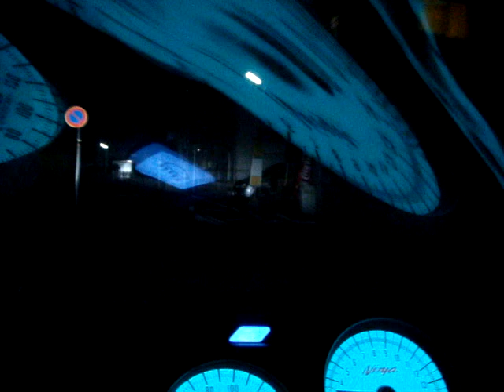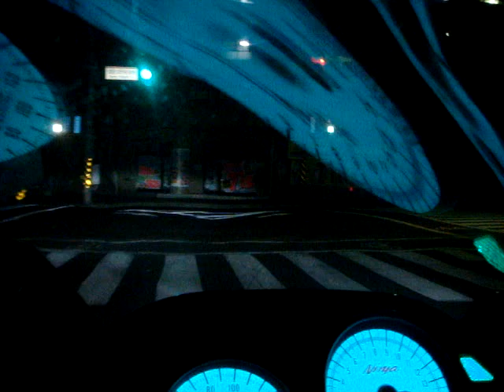ZZR400 - Onboard Camera in Night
特に意味は無い自己満動画。
ひさりぶりにRAMマウントを活用したかっただけです。